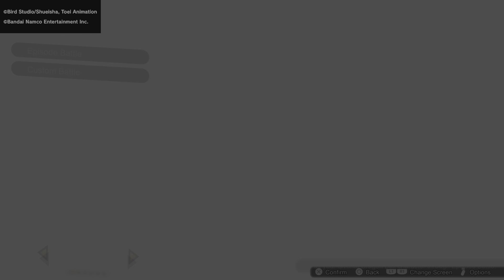DRAGON BALL: Sparking! ZERO My 1st Wish Super Dragon Balls